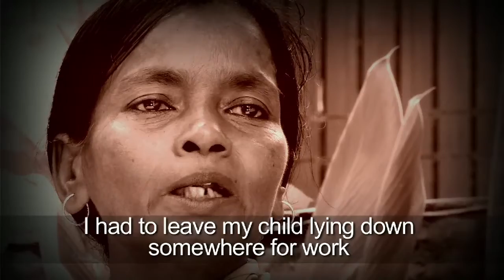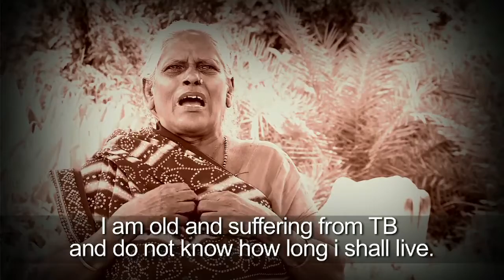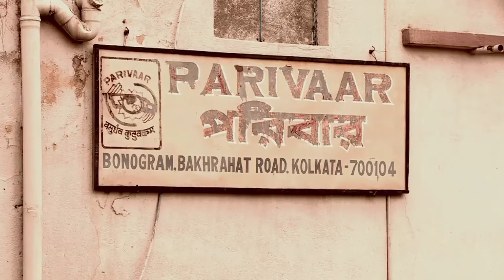Parivaar 23 10 2017